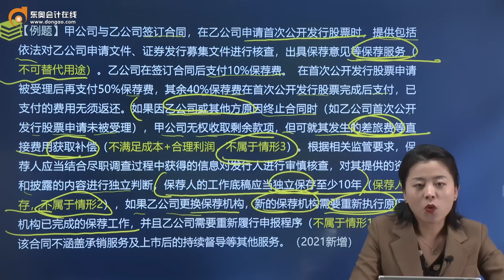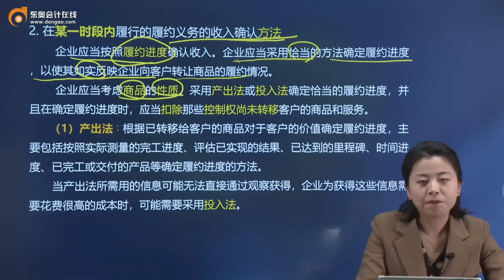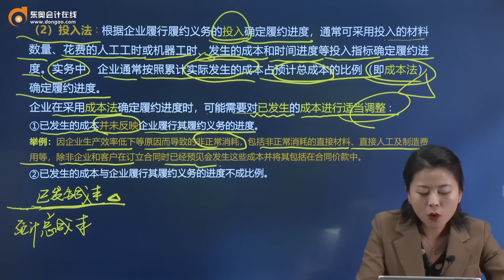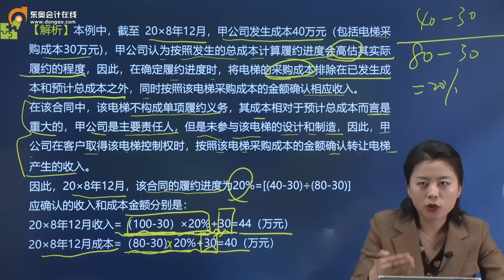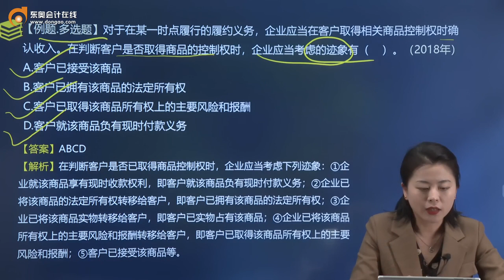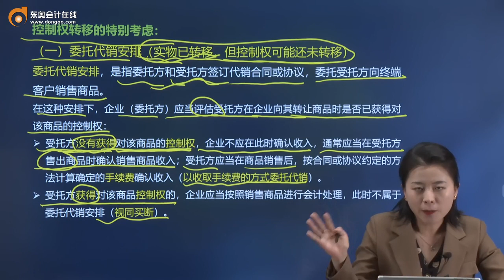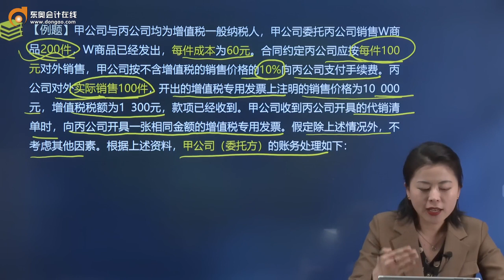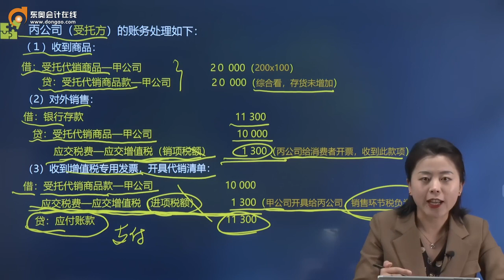2022 CPA 会计 娄淑珍 基础班第107讲 履行每一单项履约义务时确认收入（2）